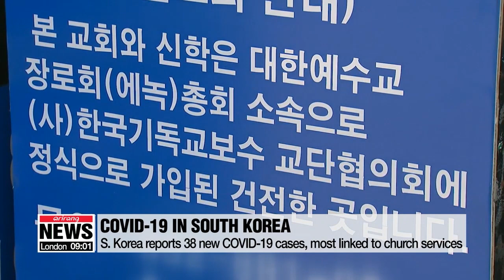S. Korea reports 38 new COVID-19 cases on Tues., mostly church-tied virus cases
신규확진 38명 중 국내발생 37명, 전원 수도권

South Korea reported 38 new cases of COVID-19 on Tuesday... most of them linked to the recent cluster at churches in the Seoul area.
The concern is that the church cases could lead to another big wave... because the people at the church in Incheon where the cluster spread from did not wear masks to their services, leading to the infection of more than 70 percent of the worshippers there.
Of the 24 people infected at that church, 17 had no symptoms.
In this cluster, so far a total of 45 people have been infected at 23 churches in the metropolitan area.
There was one additional death, …bringing the death toll to two-hundred-72.